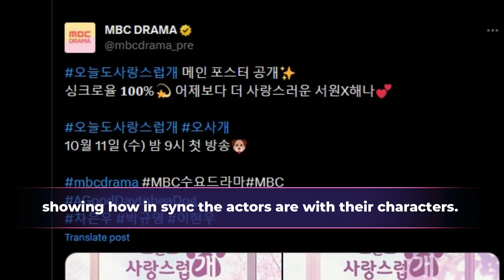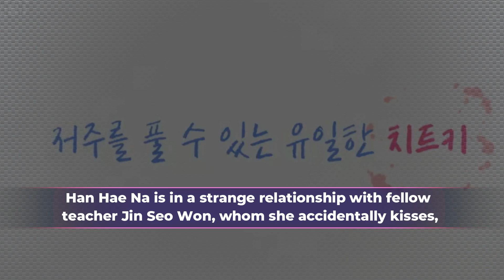Cha Eun Woo and Park Gyu Young's views and the Teacher's Office and Lee Hyun Woo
MBC’s “A Good Day to Be a Dog” team has unveiled a new poster!
In the poster, Jin Seo Won and Han Hae Na play teachers with neat clothes and attendance books. A Good Day to Be a Dog played by Cha Eun Woo, Park Gyu Young, Lee Hyun Woo.